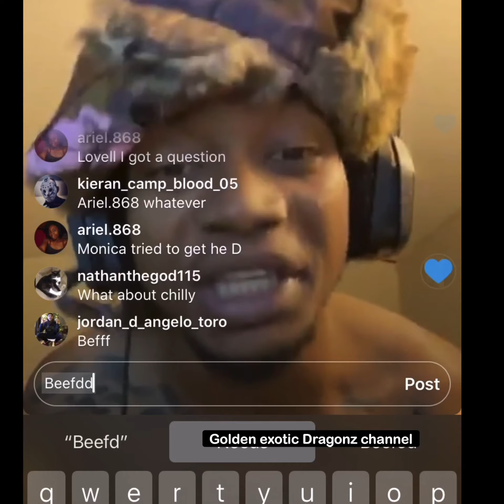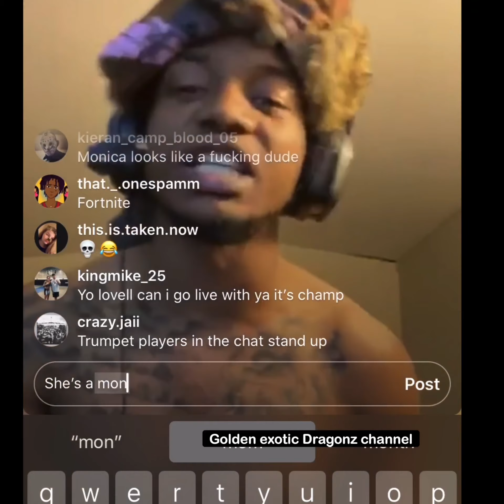SML DRAMA| Lovell exposes Mimi|About Logan on his birthday|HER KIDS* He calls her a mongoose!!!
Lovell exposes mimi must watch ;)